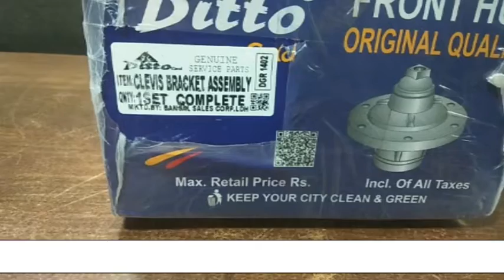Clevis Bracket Assembly Complete